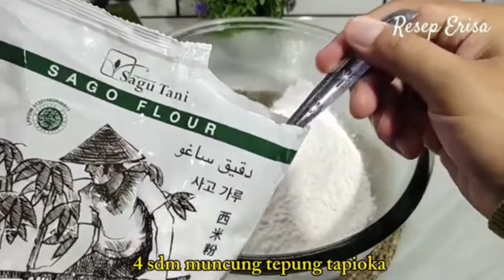RESEP TURUN TEMURUN KELUARGAKU ‼️RESEP REMPEYEK KACANG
Bismillah

resep 1( rempeyek kacang ijo)

bumbu halus
-3 siung bawang putih
-4 butir kemiri
-1 ruas jari kencur
-1/2 sd garam
-1sdt ketumbar bubuk
-1/2 sdt kaldu bubuk
( jika suka asin boleh ditambah garam / kaldu bubuknya ya

bahan kering
-250 gr tepung beras
-1 bks kara kurangi sedikit(50 ml)
-1 btr telur
-2 sdm muncung tepung tapioka
-400 ml air
-200 gr kacang hijau (rendam semalam)

Resep 2 (rempeyek kacang tanah)

3 bawag putih
6 kemiri sangrai
2 ruas kencur
1 sdt garam
1.5 sdt kaldu bubuk
500 tepung beras
4 SDM tapioka
2 sdt ketumbar
2 btr telur
1.5 sct kara (100 )
600 ml air
15 lbr daun jeruk
400 gr kacang tanah
sckpnya minyak